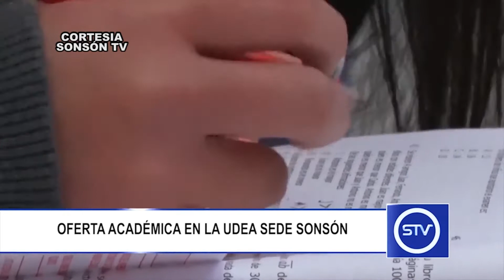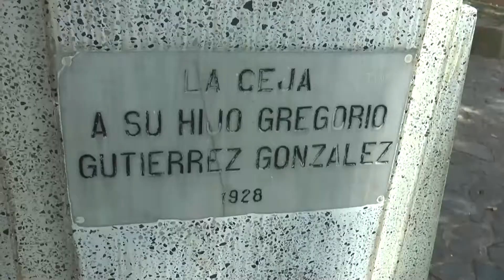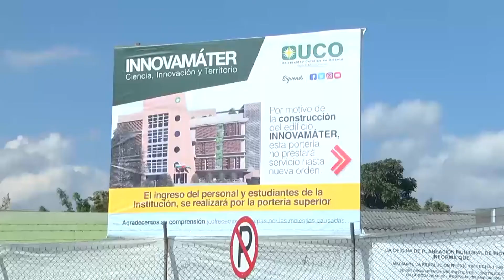UNINOTICIAS FEBRERO 15 DE 2018